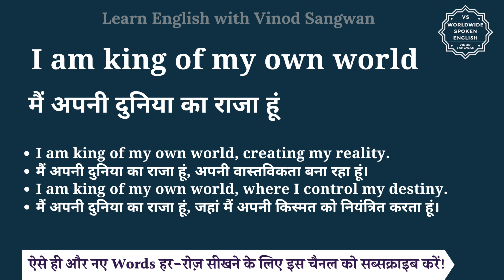I am king of my own world meaning in Hindi | I am king of my own world ka matlab kya hota hai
इस वीडियो में आप I am king of my own world का हिंदी में मतलब समझेंगे और साथ में I am king of my own world का pronunciation भी सीखेंगें यानि की आप I am king of my own world के अर्थ के साथ साथ ये भी सीखेंगें की I am king of my own world को कैसे बोले या I am king of my own world को बोलने का सही तरीका क्या है |

तो बस एक मिनट में सीखिए I am king of my own world को|
Let’s learn Hindi Meaning of I am king of my own world in detail.

I am king of my own world का हिंदी में अर्थ होता है
मैं अपनी दुनिया का राजा हूं

I am king of my own world, creating my reality.
मैं अपनी दुनिया का राजा हूं, अपनी वास्तविकता बना रहा हूं।

I am king of my own world, where I control my destiny.
मैं अपनी दुनिया का राजा हूं, जहां मैं अपनी किस्मत को नियंत्रित करता हूं।

I am king of my own world को इन उदाहरणों से और अच्छे से समझ सकते हैं